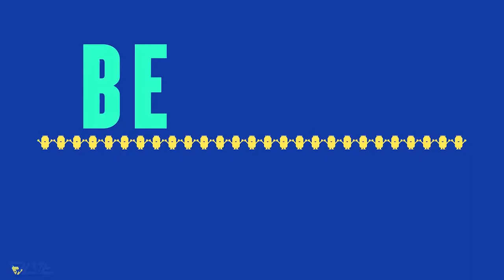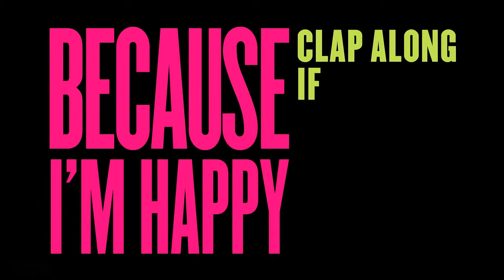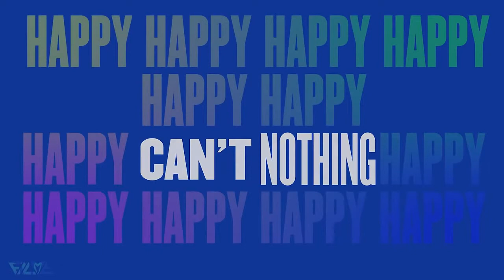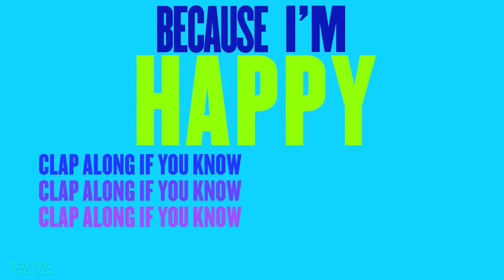happy pharrell williams 2014 official Lyrics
happy
happy pharrell
happy pharrell williams
happy pharrell williams lyrics